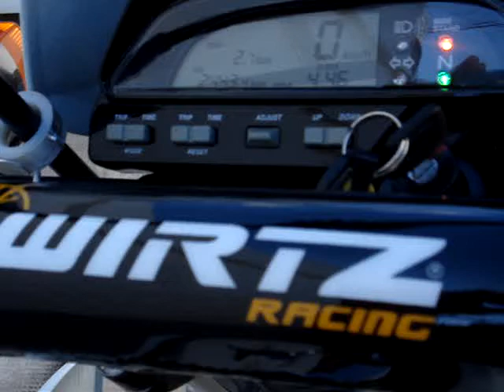ML 83489148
Video Migrado